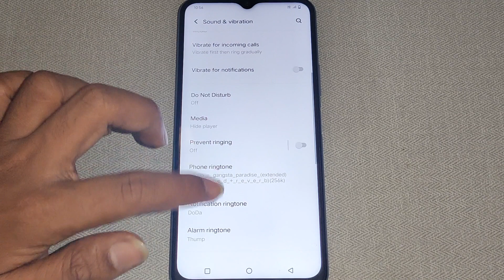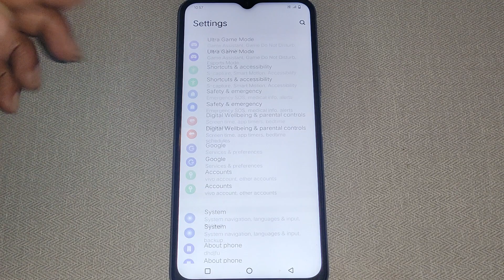notification sound set kaise kare Vivo T2 5g, Vivo T2 5G notification sound setting